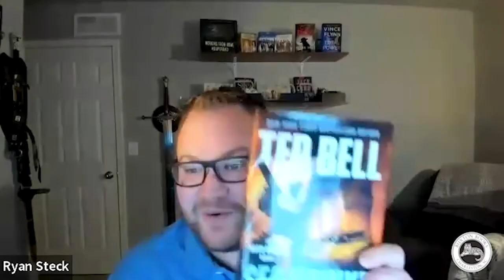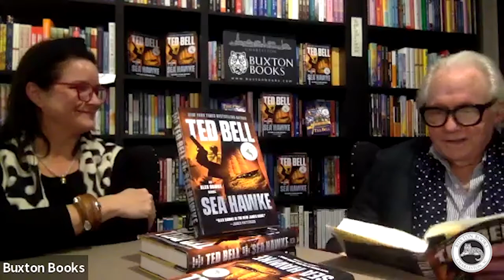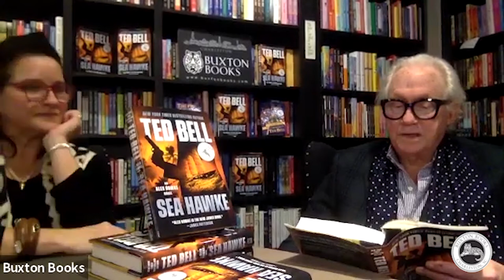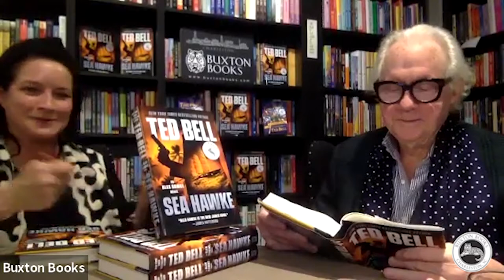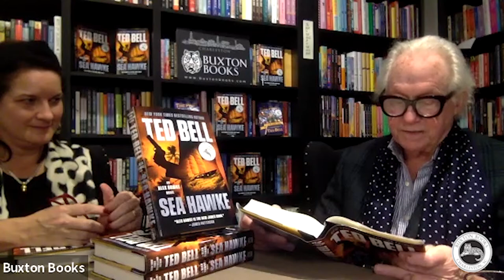Virtual Author Talk with Ted Bell in conversation with Ryan Steck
Buxton Books is excited to virtually host Ted Bell in conversation for his newest novel, Sea Hawke. He will be speaking with Ryan Steck, founder of The Real Spy Book.

ABOUT THE BOOK:

“After saving the kidnapped heir to the British throne, gentleman spy and MI6 legend Alex Hawke is due for some downtime. He’s got a new custom built sailing yacht and a goal: to get closer to his son Alexi during an epic cruise across the seven seas. But fate and the chief of MI6, Lord David Trulove, have other plans. There’s an unholy alliance of nations who are plotting to attack Western democracies. The wily intelligence leader plans to use Hawke to drive a knife into the heart of this conspiracy. From an island base off Cuba to a secret jungle lair deep in the Amazon, on the land and the seas, the master spy and his crew of incorrigibles are in for the fight of their lives—the fight for freedom.”

ABOUT THE AUTHOR:

A native Floridian, Ted Bell graduated from Randolph-Macon College in Virginia and is a former member of the college’s Board of Trustees. In 1982, Bell joined Young & Rubicam, London, and in 1991 became the Vice Chairman and Worldwide Creative Director. Bell has won every award the advertising industry offers, including numerous Clios and Cannes Gold Lions, and while at Young & Rubicam, the Grand Prix at the Cannes Festival. He holds an honorary Doctor of Fine Arts degree from Kendall College in Michigan. Bell is also an Adjunct Professor of English Literature at Florida Southern College in Lakeland, Florida. He is a member of the Defense Orientation Conference Association (DOCA), a program run by the Department of Defense in support of America’s military. He has 10 New York Times Bestsellers to his credit: The Alex Hawke series of spy thrillers, and the young adult time travel adventures, Nick of Time and The Time Pirate.

ABOUT RYAN STECK:

A former sports writer who transitioned into publishing world in 2014, Ryan Steck worked as a book critic and reviewer for several other websites and media outlets before launching The Real Book Spy in December of 2015. Since then, he’s worked with a number of authors as a “book doctor,” and earned a loyal following of diehard readers and become the go-to source for all things thriller.